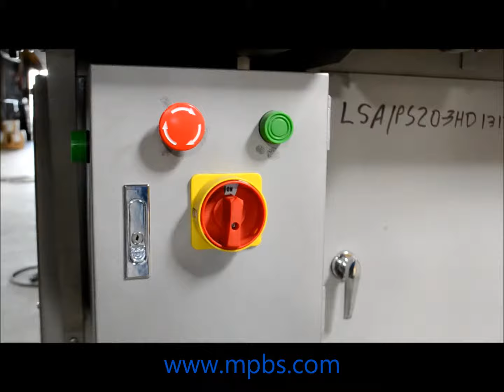Pro Saw SS 20HD Meat Bandsaw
Pro Saw SS 20HD Meat Bandsaw features: All stainless steel construction; Heavy-duty, 3 HP TEFC Brake motor; Electrical: 208/220/440 V / 60 Hz / 3 Ø; Standard speed 4000 FPM; Table lock feature; Adjustable legs for precise leveling; Sliding table (4 Delrin rollers); Revolutionary thickness gauge with steak guide for accurate cuts; O/A dimension: 44.5" L x 56.6" W x 86.5" H; Table: Stationary: 23.2" x 27.4", Removable: 23.2" x 19.7, Carriage: 17.4" x 28.7", Loading: 27.8"; Loading dimension: 20" x 20"; Bandsaw Blade dims.: ⅝" x 154" x .014 to .025 thickness; Sanitation: 100% Stainless wheels; Sealed wheel bearings; Removable front and rear table for easy cleaning; Removable wheel and blade cleaner system; Disassemble main components easily without tools; Deep tray; 100% Washdown; Band Saws Safety: 2 Hand safety start feature; Thumb protector; Magnetic safety switches in both wheel covers; Lower tension handle; Indicator light; Emergency stop button; Emergency stop foot switch; Totally enclosed, waterproof electric blade brake motor; Pro-Saw SS-20HD Heavy Duty Meat Band Saw Motor controls: Starter with overload protection and stop/start control box (NEMA IV); Option: 5 HP Motor; Bandsaw Blades Chart